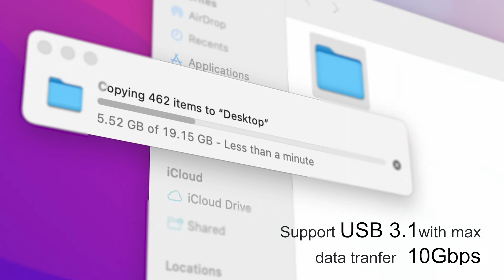Supercharge Your Workspace - Introducing the Multipurpose MOKIN MODK1001 Docking Station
15 ports in 1
- Equipped with two HDMI and one DisplayPort；
- 100W Fast Charger(15W power to work, only 85W power for laptop charging)
- Fast Data Transfer(Up to 10gb/s);
- SD & Micro SD slots(Support 30-250MB/s read and write);

- RJ45 ethernet(1000MB/s fast network transmission)
- 3.5mm audio & microphone jack( Sampling rate 192khz/16bit Audio output, microphone input.)